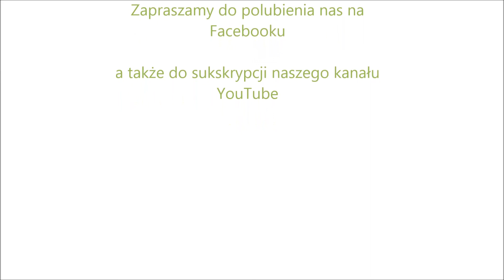placuszki z twarożku wiejskiego